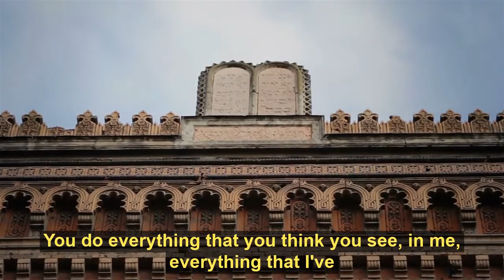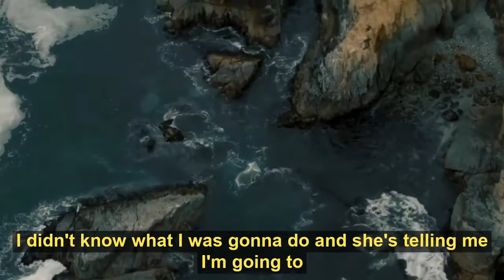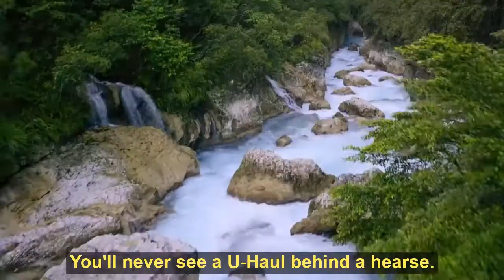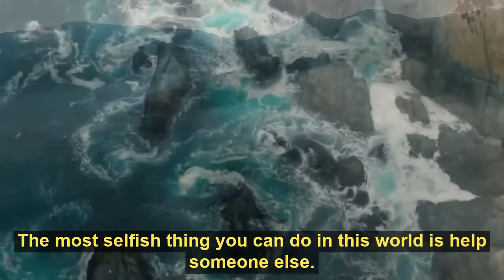Denzel Washington - Thank god for everything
Mindzoom Affirmations Subliminal Software. #1 Converting Software.

Motivation is not a skill. Motivation is a mindset. Motivation is not something that you do, it's who you are.

Here is an excerpt from the great speech

No one, put God first. put God first in every thing you do. Everything that you think you see in me everything that I've accomplished everything that you think I have, and I have a few things. Everything that I have is by the grace of God. Understand. It's a gift 40 years ago, March 27 1975, it was 40 years ago, just this past March, I was flunking out of college at a 1.7 grade point average. I hope none of you can relate.

At a 1.7 grade point average. I was sitting in my mother's beauty parlor. And I'm looking in the mirror. And I see behind me this woman under the dryer. And every time she looked up, she every time I looked up, she was looking at me just looking me in the eye.

I didn't know who she was. And I said, you know, she said, somebody give me a pen, give me a pen. So I have a prophecy. March 27 1975, she said, Boy, you are going to travel the world and speak to millions of people. Now my girl found out of college, I'm thinking about joining the army. I didn't know what I was going to do. And she's telling me I'm going to travel the world and speak to millions of people. Well, I have traveled the world.

And I have spoke to millions of people. But that's not the most important thing. The success that I had the most important thing is that what she taught me and what she told me that day has stayed with me since I've been protected. I've been directed, I've been corrected. I've kept God in my life and has kept me humble.

I didn't always stick with him, but he always stuck with me. So stick with him in everything you do. If you think you want to do what you think I've done, then do what I've done. And stick with God. Number two, fail. Big as right. Fail big. Today is the beginning of the rest of your life and it can be it's good can be very frightening.

► Author: Denzel Washington
Denzel Hayes Washington Jr. is an American actor, director and film producer. He is a two-time Academy Award winner and the second African-American actor after Sidney Poitier to win this film award for a leading role.